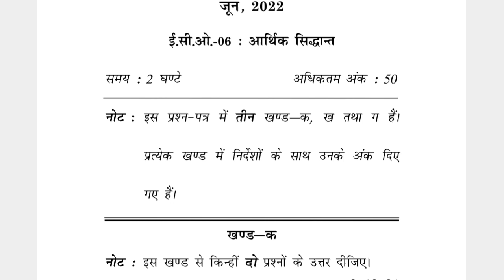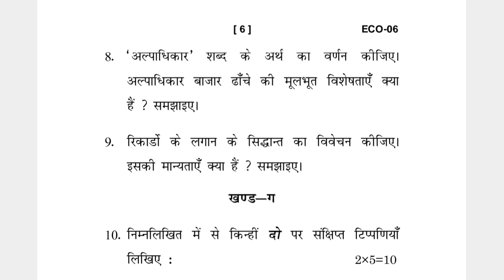ECO-6 (ECONOMIC THEORY) JUNE-2022 QUESTION PAPER IGNOU